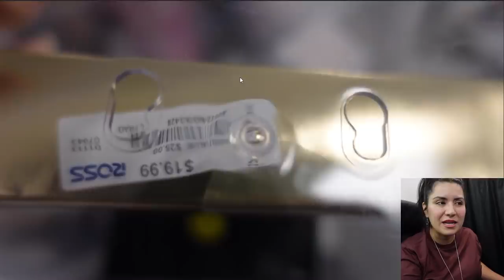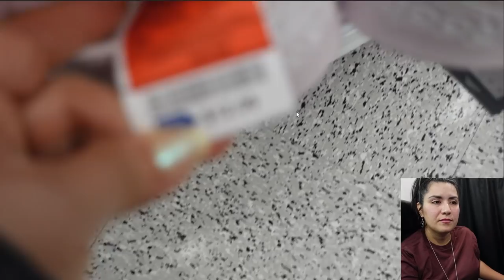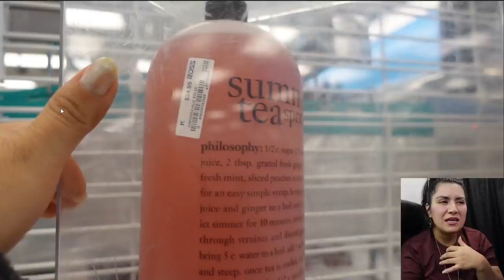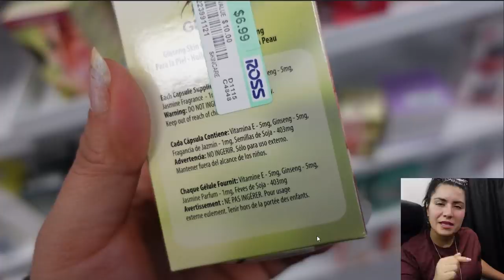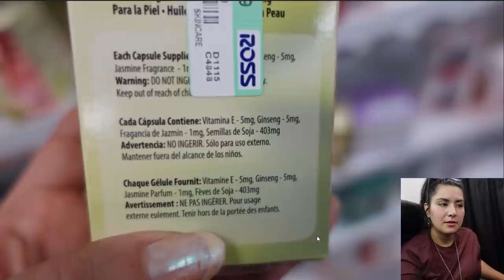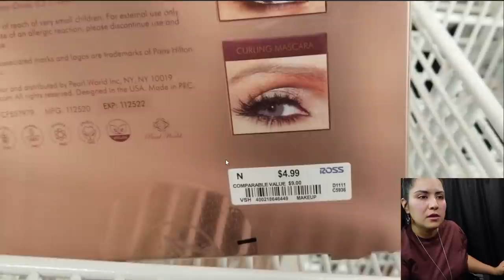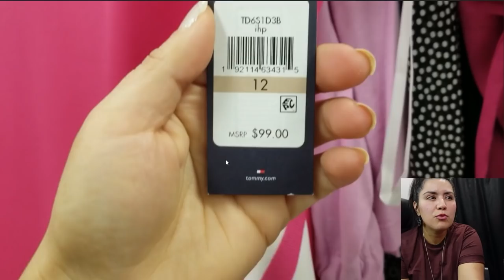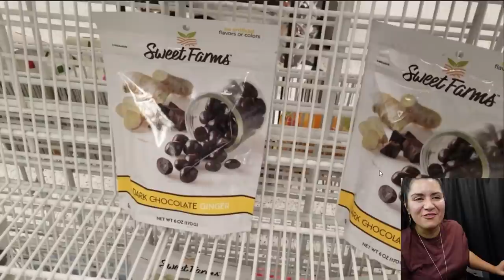MEGA OFERTAS, IMPRESIONADA CON ESTE ROSS, ACOMPAÑAME DE COMPRAS!